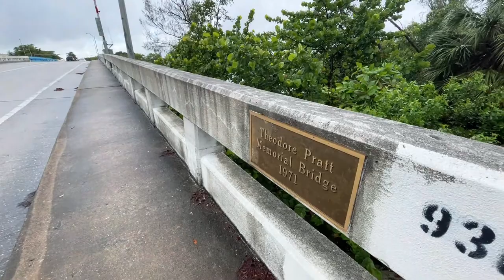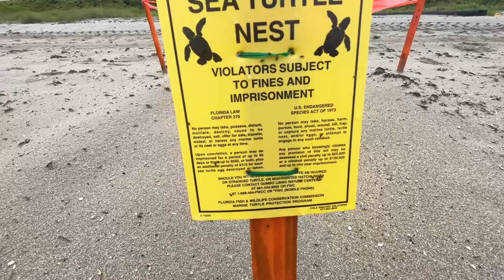Live Beachwalk During Tropical Storm Alex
Watch me walking live on the beach in Tropical Storm Alex LIVE with huge waves from South Florida and interview the surfers. Webcam